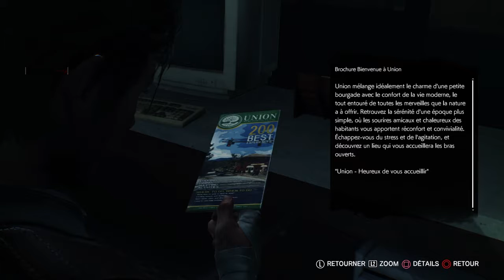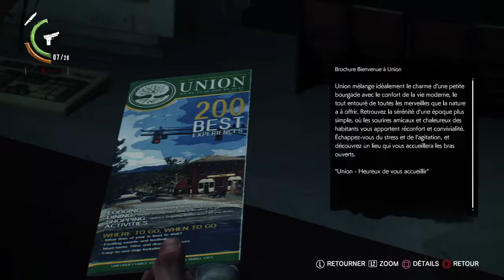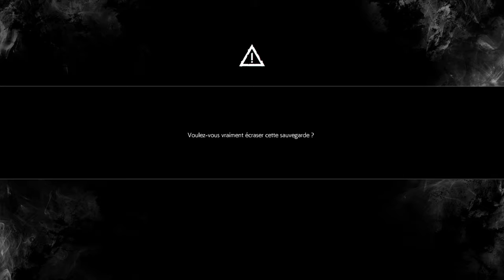[Let's Play FR] The Evil Within® 2 Épisode 5